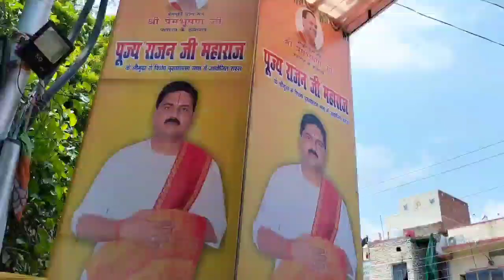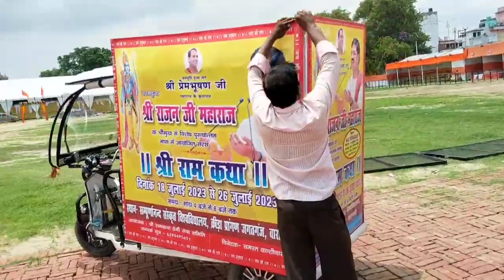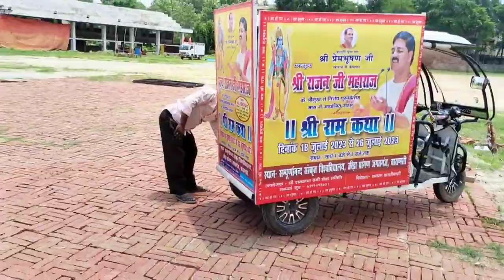बनारस में पूज्य राजन जी की कथा की पूरी जानकारी दिन और समय दोनो की पाएं संपूर्णानंद विश्वविद्यालय से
manduvadih lanka varanasi banaras industrial estate chandpur junction railway station train assi ghat godauliya dashaswamedh ganga ghat river Kashi red light area varanasi shivdaspur vns sigra rohaniya mandi new update Lanka mumbai patna Jaunpur chandauli gajipur gorakhpur Lucknow red light area up chanduva satti sabji Mandi delhi Mugalsarai station pdu junction bhullanpur pac rajkiya Anna kraya kendra rashan card kota Ford company service center in varanasi new update nursery tree wholesale market plant in varanasi murti market Jaipur murti market rock statue night banaras manduvadih station pujya rajan ji katha bhajan ram katha sampurnanand sanskrit vishwavidyalay
new delhi station junction metro pari chauk
greater noida

At this place in Delhi, men are bidding, women from rich homes openly buy boys

There are some areas of Delhi where it becomes difficult for boys and not girls to go after 10 pm. Boys are afraid to go to these areas. Actually, there are bids of men, not of women. There are many places in Delhi where the men's market is ready only after dusk. Let us tell you that these areas are called Jigolo Market. Here women from rich homes come to buy men.

In the 'Jigolo Market', men are offered a wrangling price. All this business starts after 10 pm and goes on till 4 am. Let us tell you that although this business is done in secret, it is open in many areas of Delhi. In many areas, including Sarojini Nagar, Lajpat Nagar, Palika Market and Kamla Nagar Market, men are on sale at night.

The booking price of Jigolo for a few hours is Rs 1800 to Rs 3000 and for the whole night is up to Rs 8000. Many young people of Delhi have made this profession their profession, while many do so to fulfill their needs. Let me tell you that the dealing here is done in a completely systemic way.

The selling man has to give 20 per cent of the earnings to his organization to which he is attached. According to media reports, men are tied around their neck with jigolo handkerchiefs and pattas to identify them. This only identifies them. Please tell which boy is so expensive, it shows the length of the Jigolo handkerchief.